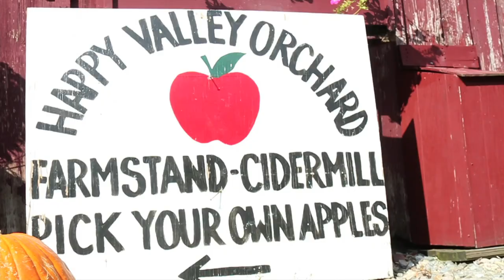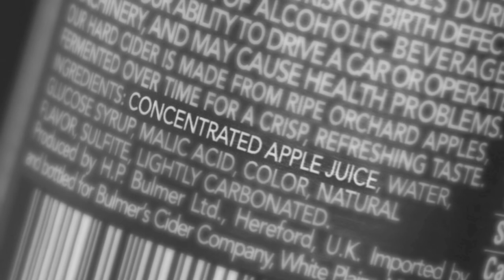Citizen Cider - Our Story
Citizen Cider strives to look at the bigger picture and focuses on being involved in every aspect of their supply chain, sourcing all fruit directly from local farmers and pressing the juice to create a true craft cider. Never from concentrate.